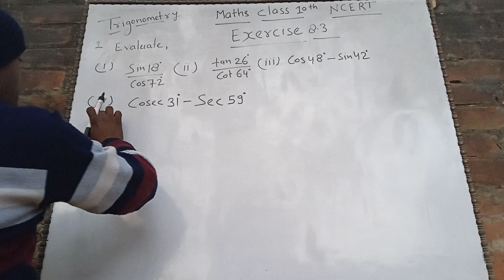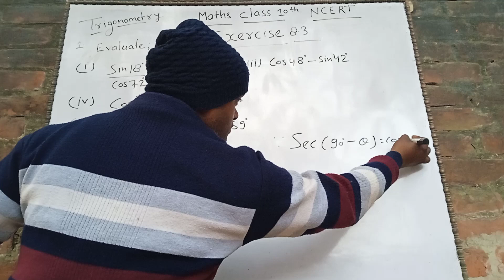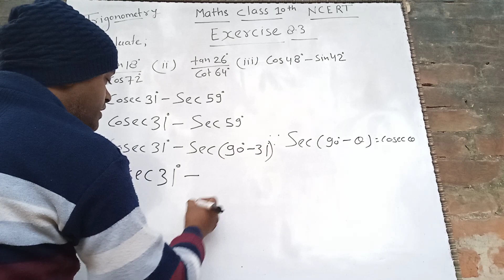Maths class 10th NCERT Trigonometry Exercise 8.3 teach by salik sir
video
maths NCERT
tranding viral fever me to
new video song download
# new video Maths class 10th Trigonometry

new song
new movie
new serial
new education
new free class
no fess change
best class Maths
new year ho hi ho
new movie download in watch it is the way me

rull  1935 act rull

no copy right clam

video
tranding video maths
tranding song download send to fir
 maths

maths papa to mummy or ye hi pic me send ho to you to too my life is my life time me ho hi ho new hi bro plz call mat lo fir to bat hi.

new song send download song sun to me you to too good night sweet me ho hi to me fir to bat hi ho to hi bro to you are to you too good morning me sir me please call plz send me download song ho hi to me you are to you too to fir to me you are my life time ho to fir to bat to you to are to you are